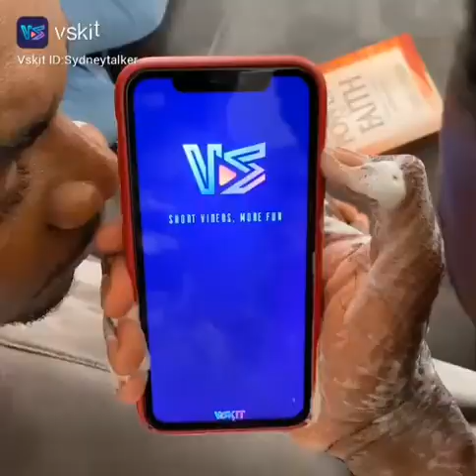The best of Sydney Talker: this will definitely make you laugh.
Start your week with laughter, watch and enjoy the best of Sydney Talker on Vskit.

For more cool short videos, download Vskit NOW on Android and iOS